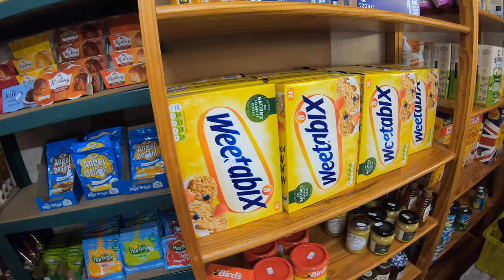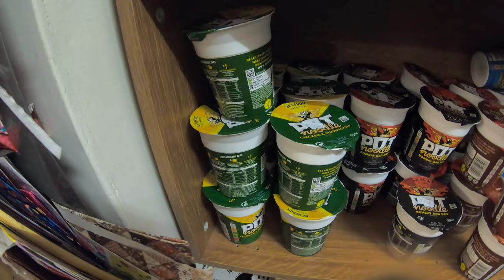It's HARD living in France without home comforts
We visit a charity shop in the small town of Confolens in the south west of France - Charente. It's a little more expensive than what you would pay in the UK but it all goes to an animal shelter. A GREAT cause you would agree.

Living abroad can be hard, but what makes it easier, is to be able to buy the stuff you enjoyed back home.

In this video, we take you to the Hope Charity shop in Confolens, Charente, France.

rural life,
france,
french,
french living,
home comforts,
ex pat,